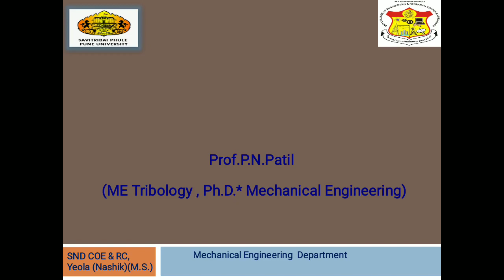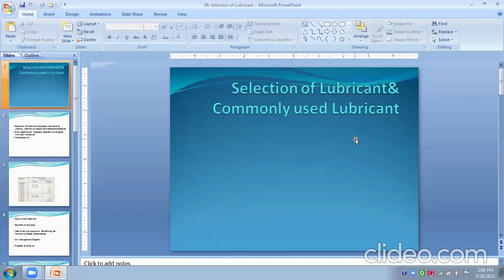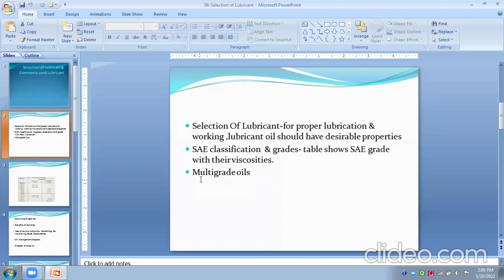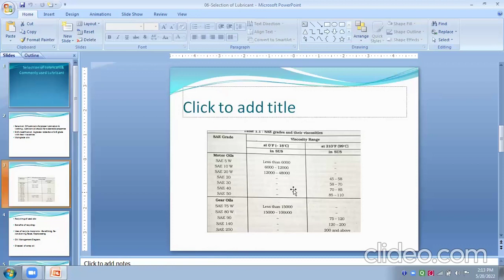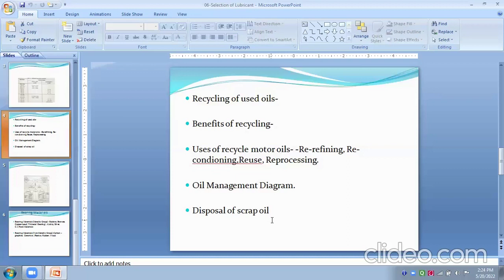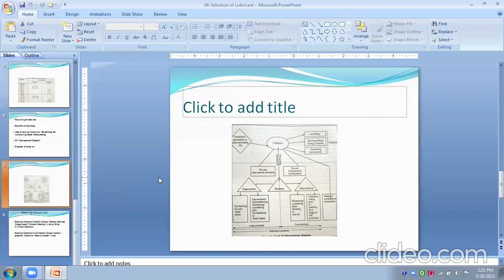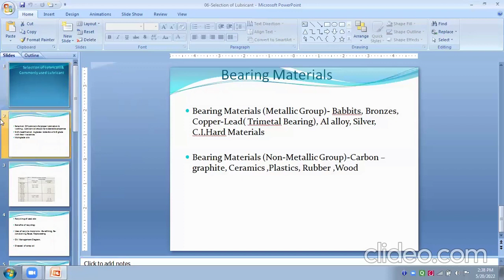06 selection of lubricant